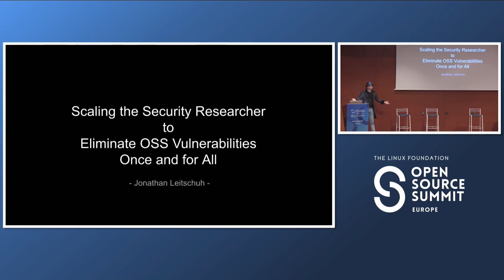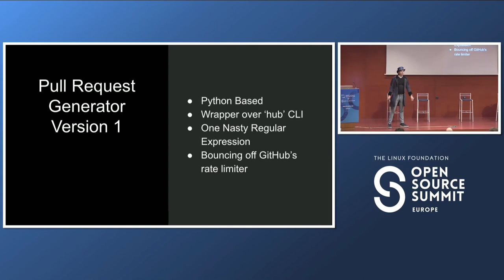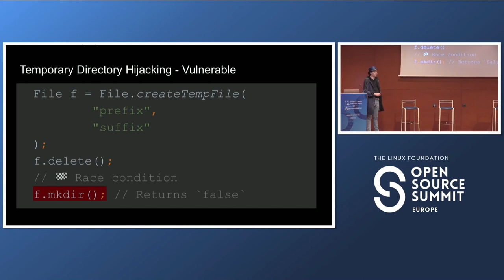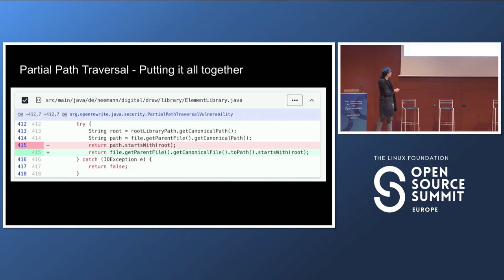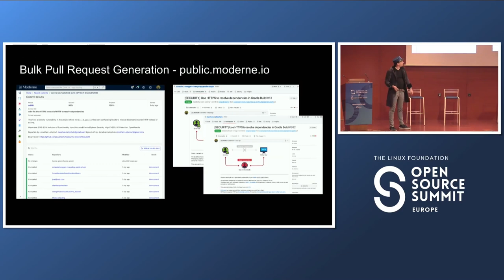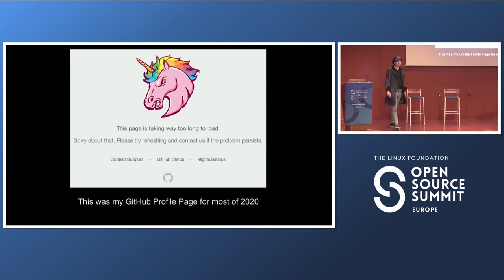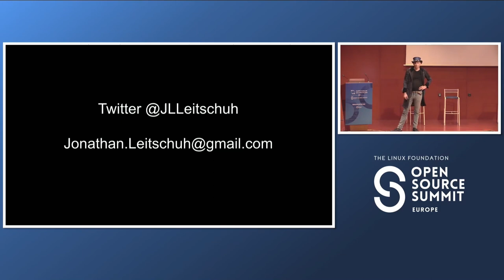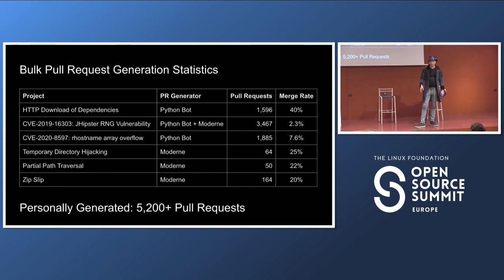Scaling the Security Researcher to Eliminate OSS Security Vulnerabilities Once... Jonathan Leitschuh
Scaling the Security Researcher to Eliminate OSS Security Vulnerabilities Once and For All - Jonathan Leitschuh, Open Source Security Foundation

Hundreds of thousands of human hours are invested every year in finding security vulnerabilities with relatively simple fixes. These vulnerabilities aren’t sexy, cool, or new. We’ve known about them for years, but they’re everywhere!  The scale of GitHub & tools like CodeQL (GitHub's code query language) enable scanning of vulnerabilities across hundreds of thousands of OSS projects, but the challenge is how to scale the triaging, reporting, and fixing. Simply automating the creation of thousands of bug reports by itself isn’t useful, and would be a burden on volunteer OSS maintainers. Ideally, the maintainers would be provided with not only information about the vulnerability, but also a fix in the form of an easily actionable pull request.  When facing a problem of this scale, what is the most efficient way to leverage researcher knowledge to fix the most vulnerabilities across OSS? This talk will cover a highly scalable solution - automated bulk pull request generation. We’ll discuss the practical applications of this technique on real-world OSS projects. We’ll also cover technologies like CodeQL & OpenRewrite (a style-preserving refactoring tool created at Netflix and now developed by Moderne). Let’s not just talk about vulnerabilities, let’s actually fix them at scale.